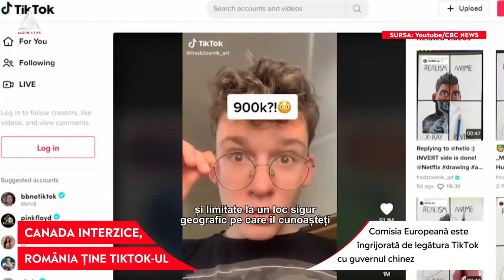Guvernul Canadei interzice TikTok-ul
➥ Guvernul Canadian a interzis platforma TikTok pe telefoanele angajaților.
➥ TikTok are mai mult de 1,5 milioane de utilizatori lunari activi.
➥ Platforma TikTok este disponibilă în 154 de țări și tradusă în peste 75 de limbi.